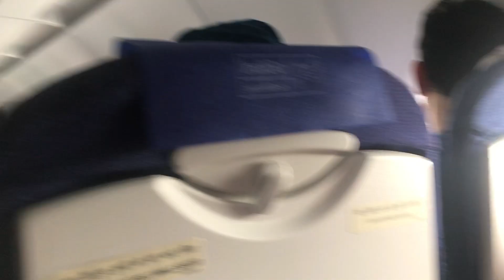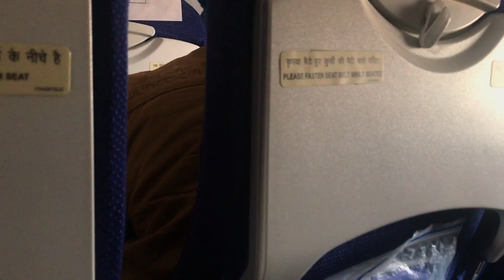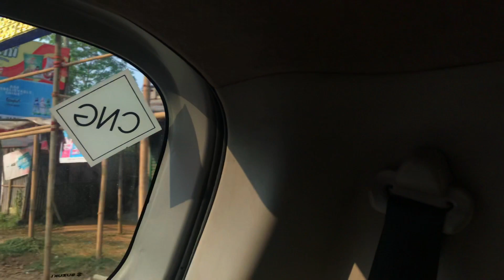Bangalore to Agartala Travel Vlog || Kempegowda International Airport to Maharaja Bir Bikram Airport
Also my mistake, in excitement I have said TROPIC OF CAPRICORN in my video instead of TROPIC OF CANCER. Sorry 😐 for that.

Also following are the links to my other social media accounts, if you found me interesting: